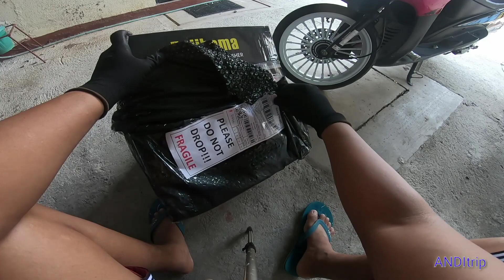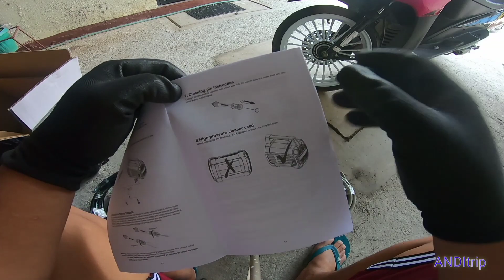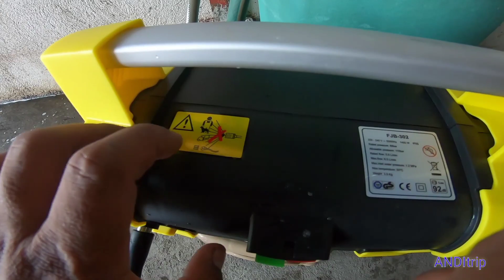FUJIHAMA High Pressure Washer | FJB 302 1400W | ANDItrip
Mahal na nang GAS,😂

For more upadte you can visit our facebook page